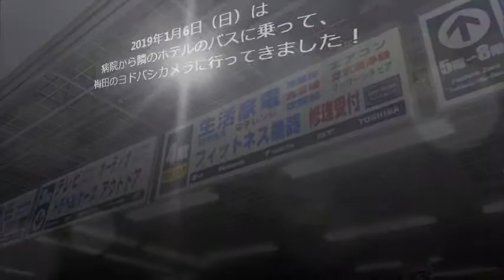20190107mon OSAKA YODOBASHI CAMERA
上海から毎日配信ハレルヤの「ハレチャンネル」登録よろしく！

外国からの観光客さんもいっぱいの大阪です！
中でも大型電気店は人気！